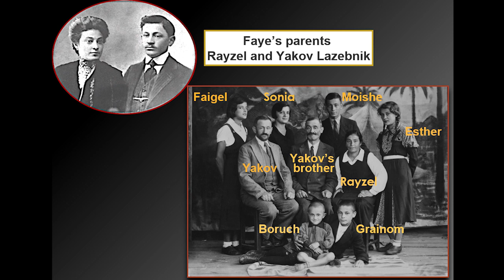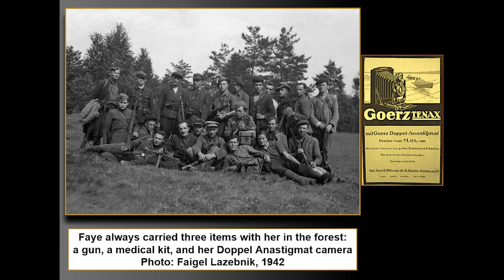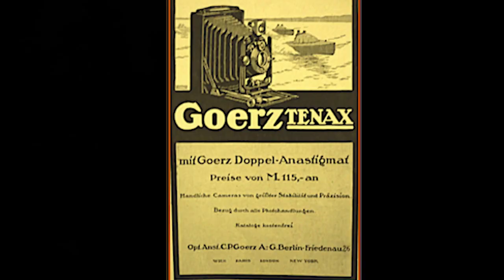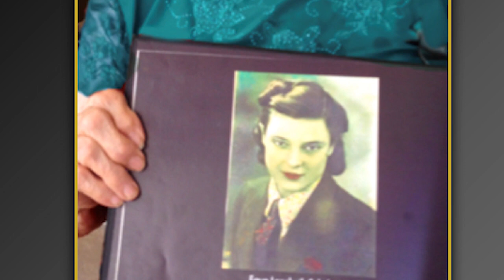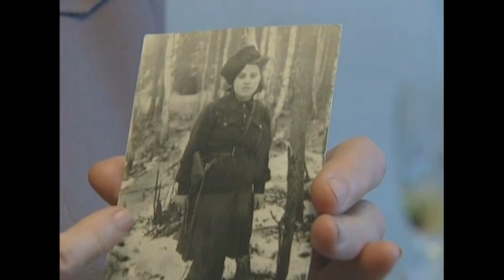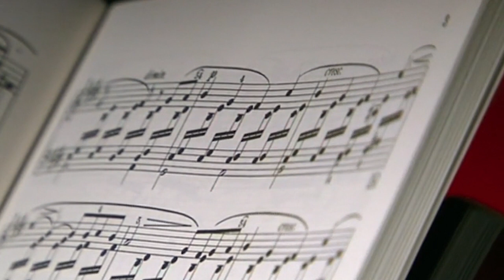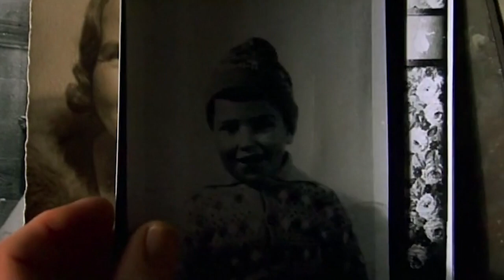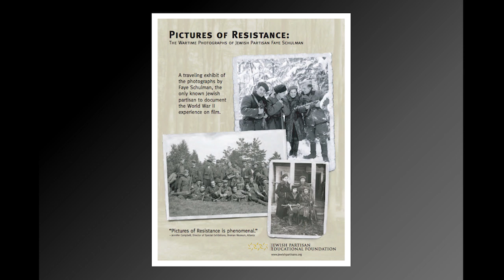Faye Schulman, Partisan and Photographer, May 9, 2021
This Mother’s Day program remembers the brave partisan Faye Schulman, whose photographs are the only visual record of the resistance action of the Polish partisans. The program is co-presented with the Jewish Partisan Educational Foundation (JPEF) and will be moderated by Mitch Braff.

SHELLEY SAYWELL, director of Out of the Fire, has directed and produced twenty independent documentary films. She has won an Emmy for Investigative Journalism, two Best Canadian Documentary Awards at Hot Docs International Festival, and her feature documentary A Child Century of War was shortlisted for an Academy Award. WIFT presented her with the Creative Excellence Award in 2010. Saywell is the author of Women in War and contributing editor to Ourselves Among Others.  She has written for The Huffington Post, Chatelaine, Women’s World, and other publications. She is currently writing a memoir. Her website is

Author JOANNE D.GILBERT was profoundly affected by the stories told by her grandmother, who had been able to leave Vilna, Lithuania before the Nazis destroyed the Jewish community there. Joanne became dedicated to finding and celebrating the truth of Jewish heroism during the Holocaust. Her books Women of Valor: Polish Jewish Resisters to the Third Reich (2018) and A Victory for Miriam! The Little Jewish Girl Who Defied the Nazis (2019) have received outstanding reviews. Her next book is Women of Valor: German, French, & Dutch Resisters to the Third Reich. She is currently developing a walking tour of the Jewish Resistance in Paris.

MITCH BRAFF , founder of the Jewish Partisan Educational Foundation (JPEF), will moderate the discussion. Over the past 20 years, in collaboration with a committed staff and board, he has built JPEF into a world-renowned organization, impacting more than one million students and over 20,000 educators annually through the history and life lessons of the Jewish partisans. JPEF’s innovative educational materials are used by Holocaust, social studies, English, and Jewish studies educators everywhere. JPEF is recognized as one of the most innovative Jewish organizations in the world, and its online learning platform is a model for both Jewish and secular education.